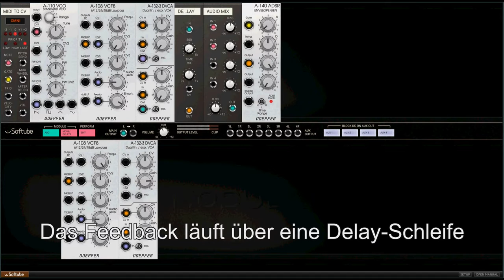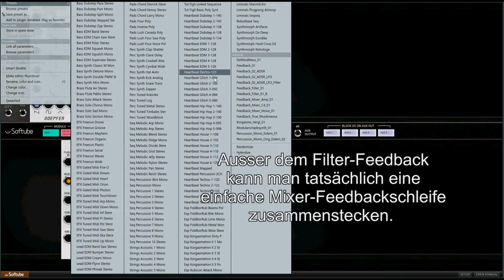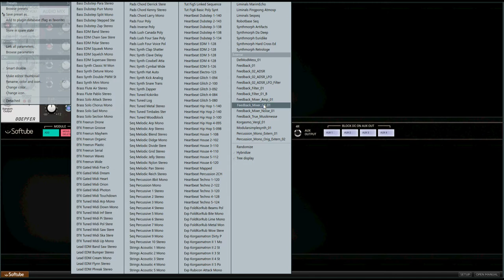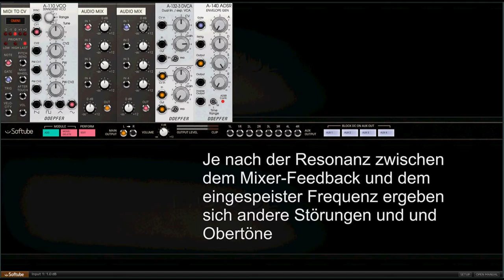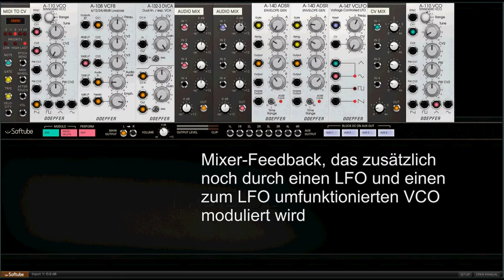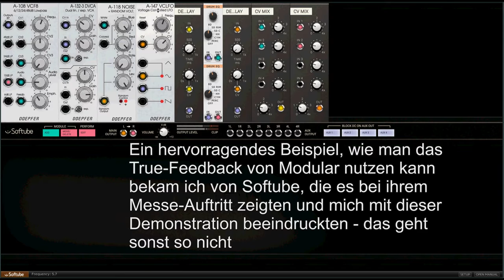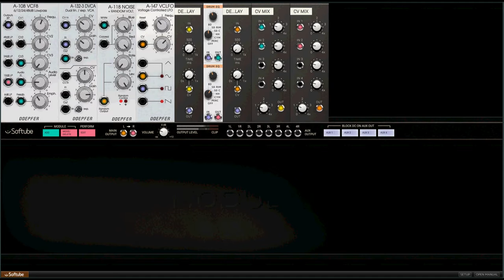Softube Modular Feedback Test